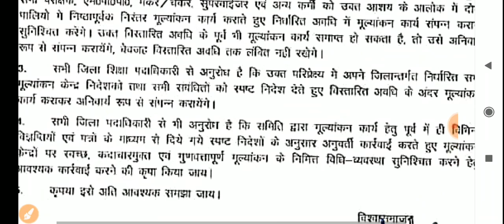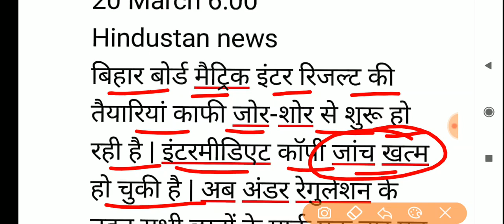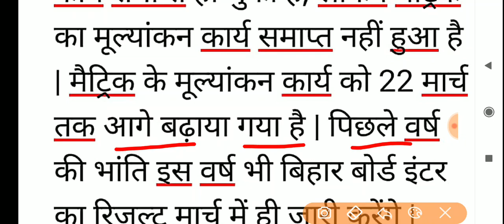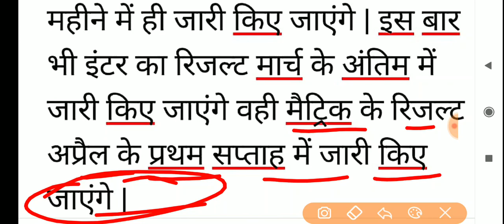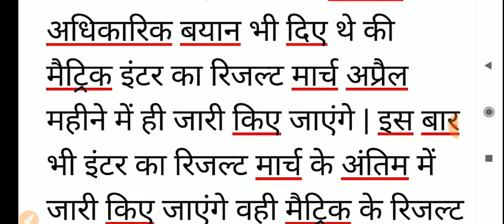रिजल्ट ब्रेकिंग : तैयारियां शुरू मैट्रिक रिजल्ट फाइनल तिथि घोषित || Bihar Board Matric Result 2020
रिजल्ट ब्रेकिंग : तैयारियां शुरू फाइनल तिथि घोषित || Bihar board Matric inter result 2020

Whatsapp group link जिसमें जगह खाली हो उसको जॉइन करो जगह खाली नहीं मिले तो फेसबुक पर सर्च करो Samrat Sir या इस वीडियो के कमेंट बॉक्स में कॉमेंट करो ||